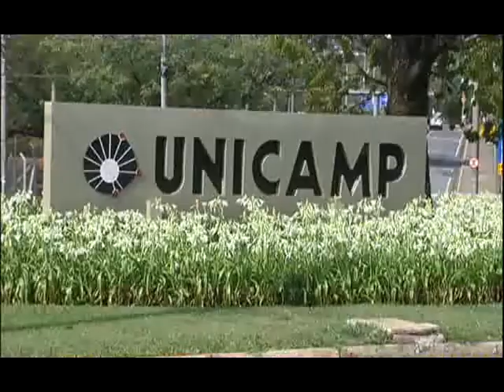JORNAL DA CULTURA 03/10/2012 4º BLOCO